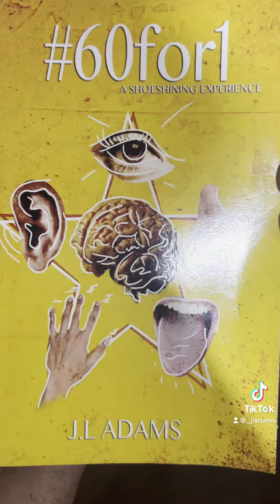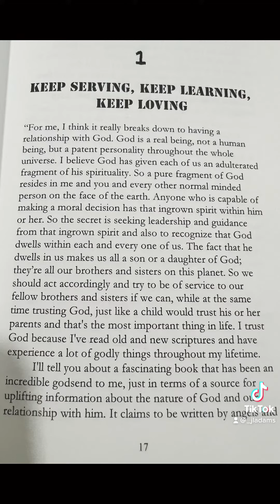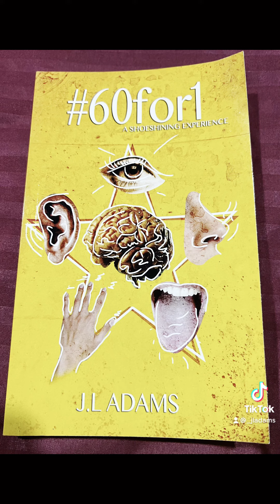𝗔 𝗖𝗵𝗮𝗽𝘁𝗲𝗿 𝗔 𝗗𝗮𝘆 𝗳𝘁 𝟲𝟬𝗳𝗼𝗿𝟭 𝗯𝘆 𝗝𝗟 𝗔𝗱𝗮𝗺𝘀 🧠🧠𝗖𝗵𝗮𝗽𝘁𝗲𝗿𝟭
𝗔 𝗖𝗵𝗮𝗽𝘁𝗲𝗿 𝗔 𝗗𝗮𝘆 𝗳𝘁 𝟲𝟬𝗳𝗼𝗿𝟭 𝗯𝘆 𝗝𝗟 𝗔𝗱𝗮𝗺𝘀 🧠🧠

Follow Me, I’m Tik Tacking